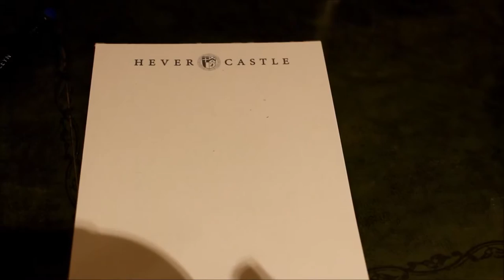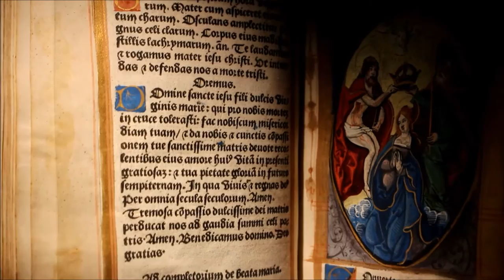Hever Castle 2017 Vlog